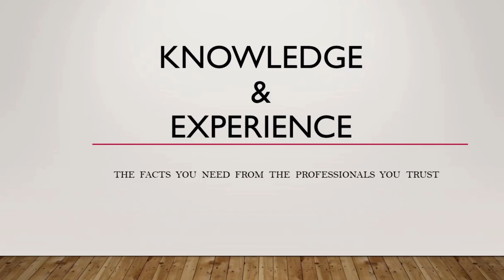Realtor Talks Insurance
Keith Collins from Farmers drops by to share some info on the insurance business. If you're looking for some great rates or a change in career, give Keith a call!